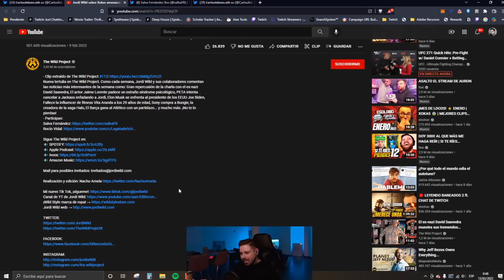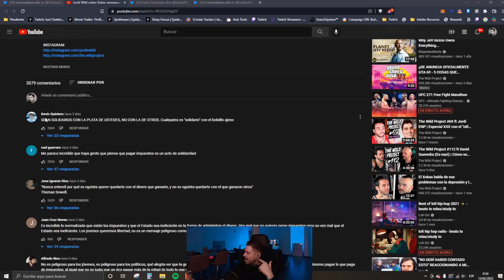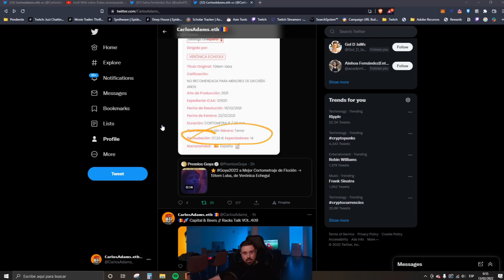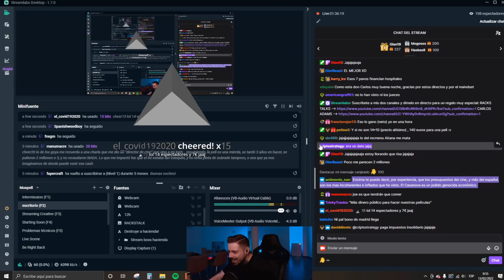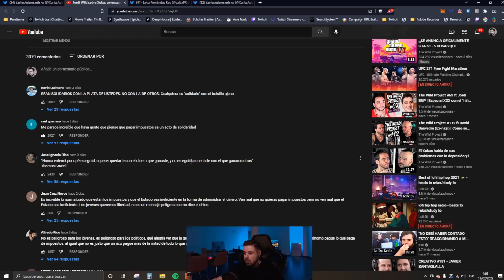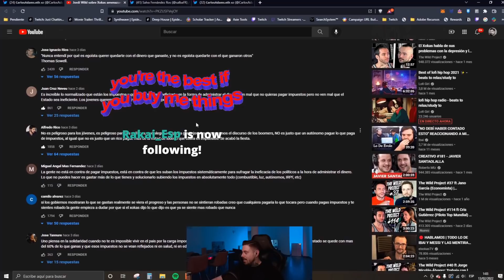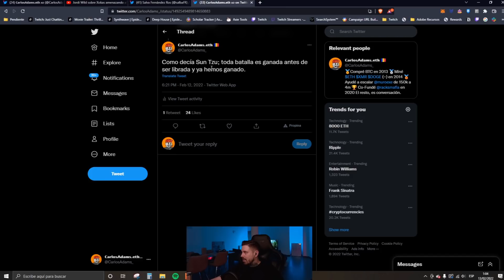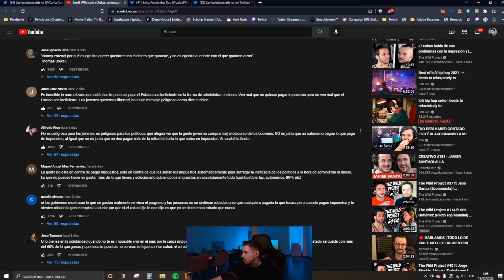❌Los comentarios son el reflejo del pueblo❌🐍 Racks Talk Vol.409 4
EPSYLON WEB

🛍️ Tienda:
Racks mafia